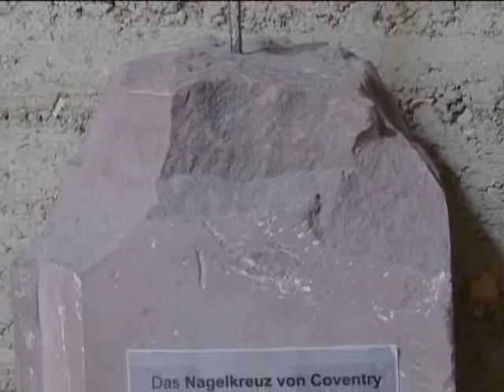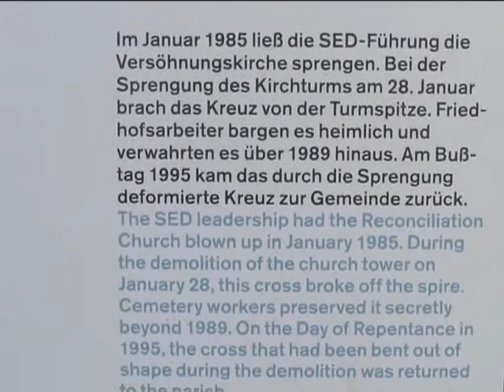EN TOEN: Berlin - Kapelle der Versöhnung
Berlin: Versöhnungskirche (1894) wurde Kapelle der Versöhnung (1999). AV-Impression auf Music von Niki Jacobs & Band